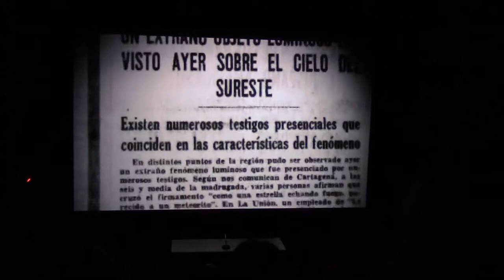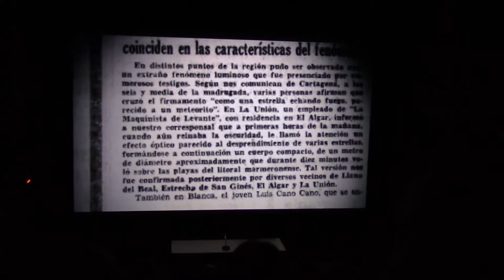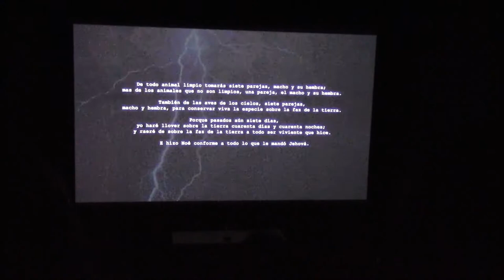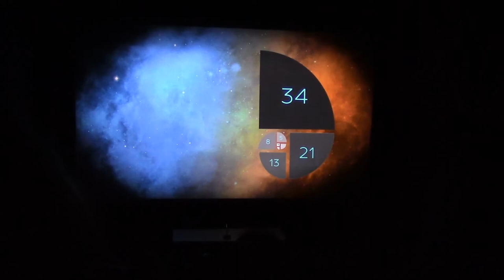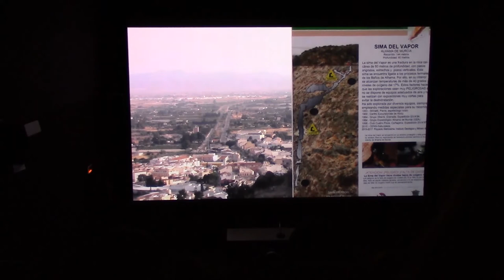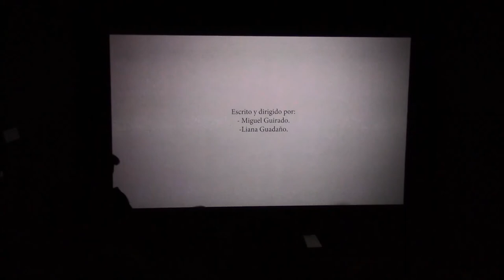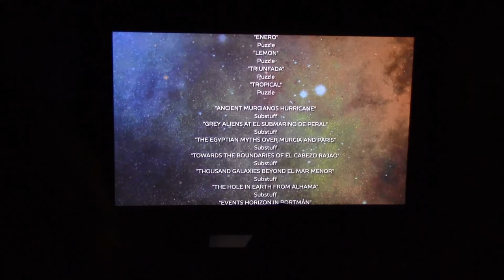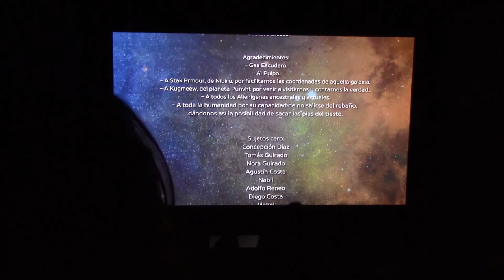Las Pirámides Murcianas CFEM 28032019 (screener)